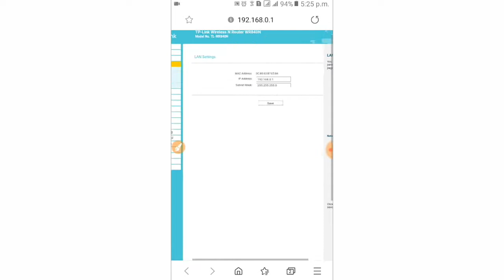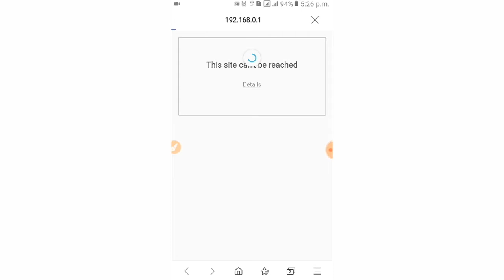How to change Tp-Link router default gateway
In this video we are going to show How to change tp-link router default gateway.Change tp link router ip address. You can change your wifi router default gateway for more security.